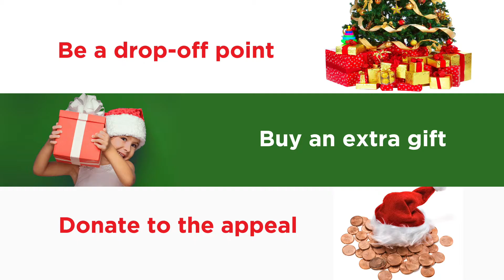CFM Mission Christmas 2016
Please help us make Christmas special for local children.